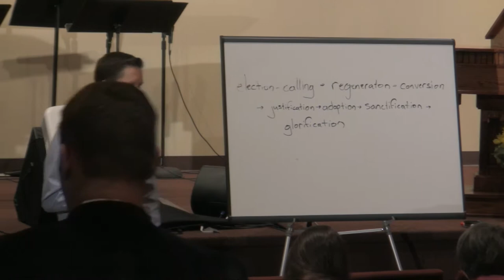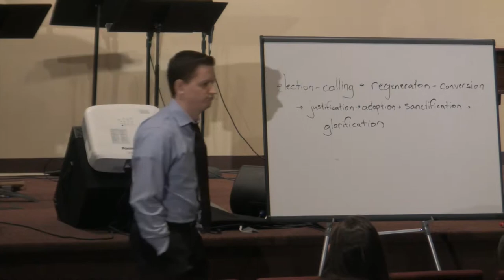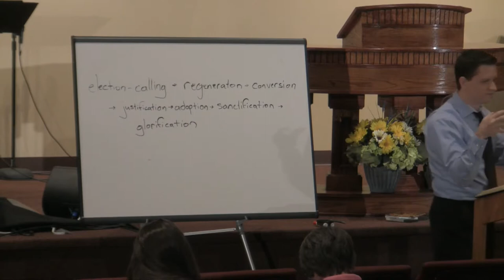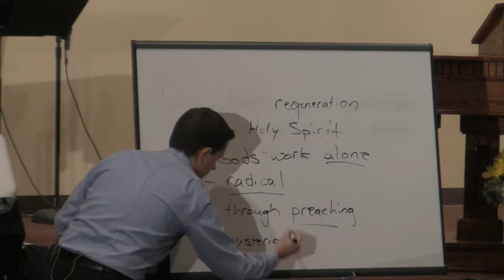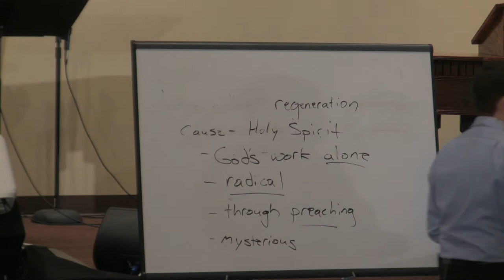The Order of Salvation